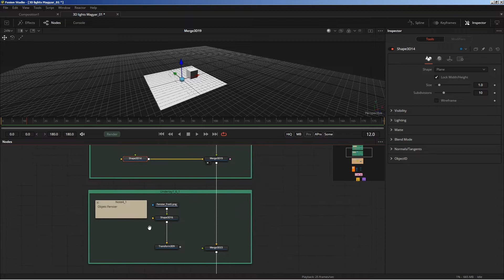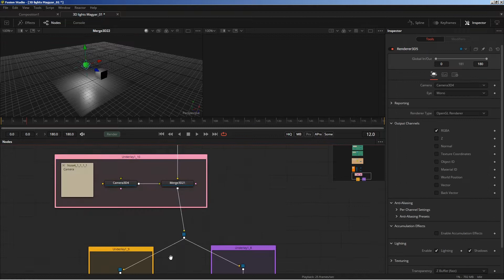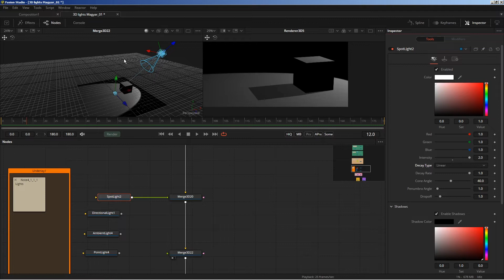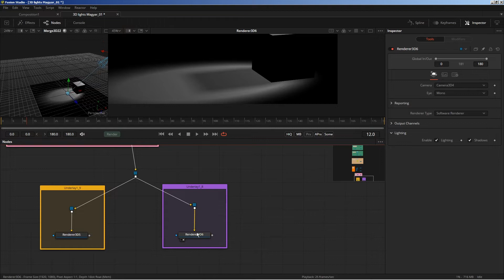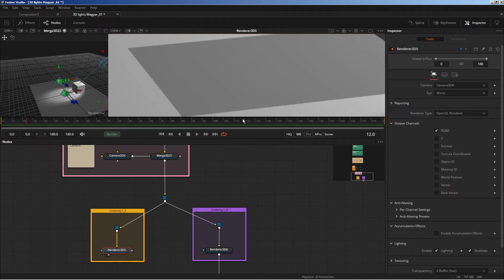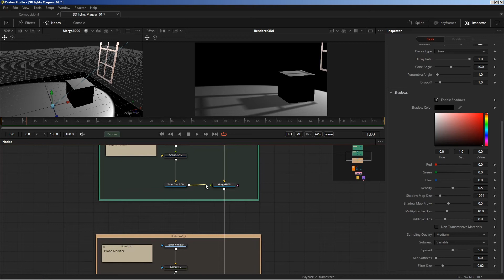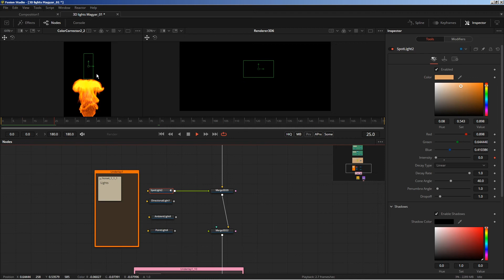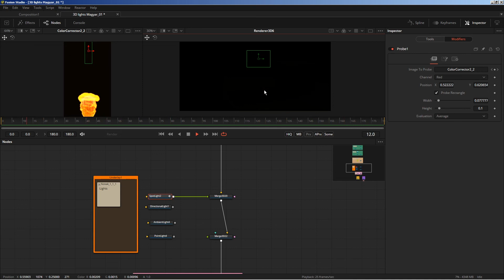Magyar Fusion Tutorial 009 /3D Tér Part03 (Kezdöknek)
A 3D Tér bemutatàsa, 3. rész.
A fényeket nézzük meg, a 3d-s téren belül.